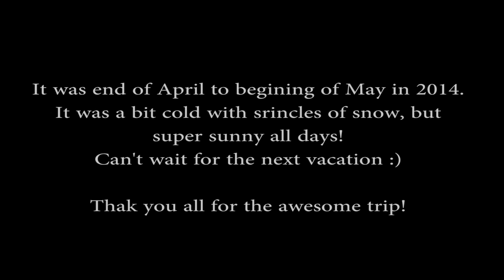Grand Circle in April 2014: Utah, Arizona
Trip to Grand Circle in spring 2014. It was end of April to beginning of May. It was a bit cold in the morning, but sunny all days! I think that was the best season. Thank you, all, for the awesome trip ;)

Editing Software: Adobe Premiere Elements 11

They did a great job! The grand circle tour is highly recommended!

Grand Circle:
- Zion
- Bryce Canyon
- Arches
- Capitol Reef
- Monument Valley
- Antelope Canyon
- Horseshoe Bend
- Dead Horse Point
- Grand Canyon (south rim)